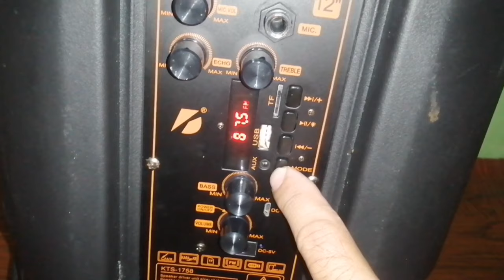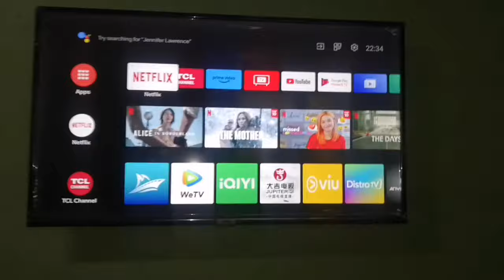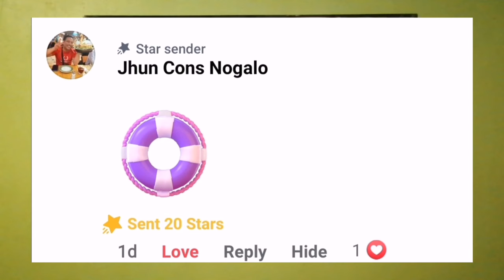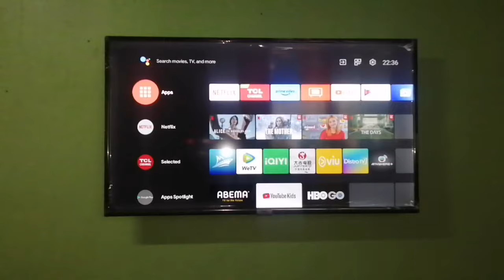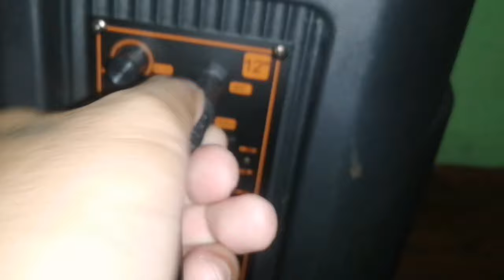PAANO E CONNECT ANG SMART TV SA BLOUTOOTH SPEAKER PARA MAKA VIDEOKE?/ Dolfe DjTech